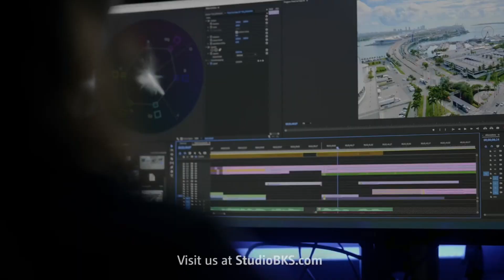Creativ Convos with your host Victoria L. featuring Guest GabbyB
Creativ Convos with your host Victoria Lee.   Featuring GabbyB singer all around performer.

A new segment introduced by NeoBo|CREATIV MAGAZINE under creativtribe​​​. A community of creatives expressing themselves through all forms of arts.

About CreativTribe:
A community of artists from all backgrounds and categories willing to learn, grow and collaborate. CREATIV Tribe is a branch of CREATIV MAGAZINE INC. a bi-monthly magazine showcasing emerging and established artists around the world.